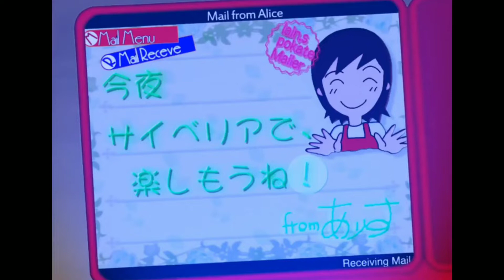Kikuo ft hatsune miku - Aishite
credito da Música
Kikuo